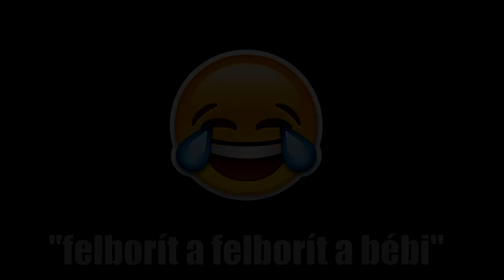Despacito MAGYAR FÉLREHALLÁS - Luis Fonsi ft. Daddy Yankee